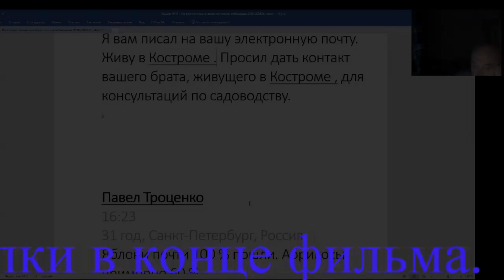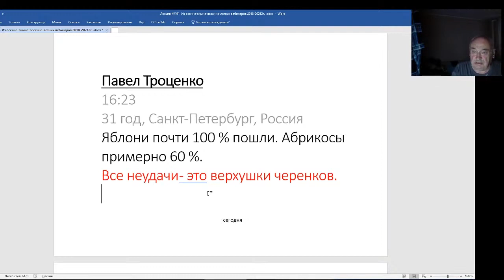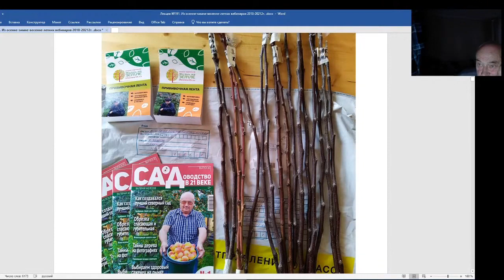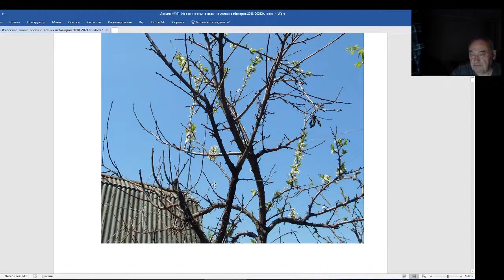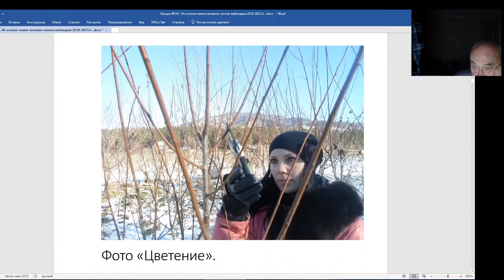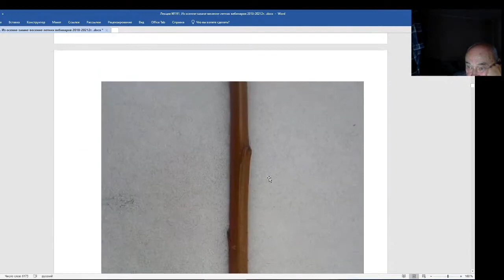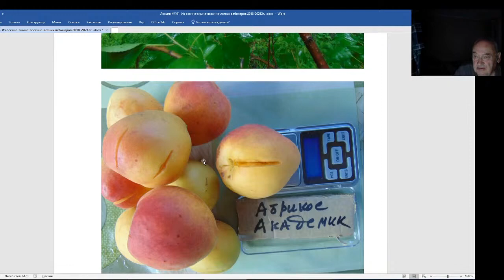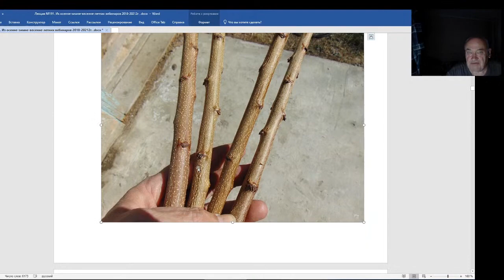Железов Валерий. Вебинар 191. Павел Троценко о черенках и почках.